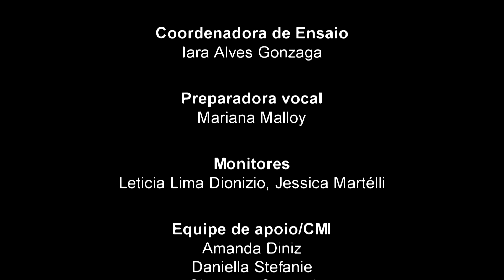"Missa Suzuki - Agnus Dei" - Antônio Gastão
Coral Coralitos, Orquestra do CMI e músicos convidados.
Reg.: Ana Clara Condé
Gravação realizada ao vivo no Projeto Viva Música, no auditório da Escola de Música da UFMG, no dia 06 de Dezembro de 2017.